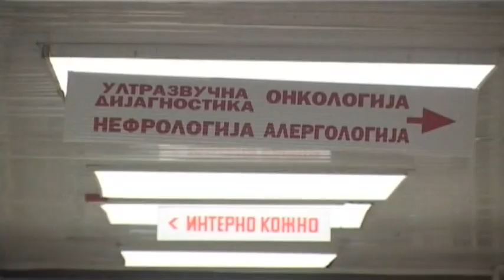GRAD PIROT REALIZUJE NEKOLIKO ZNAČAJNIH PROJEKATA UZ PODRŠKU VLADE 26072018